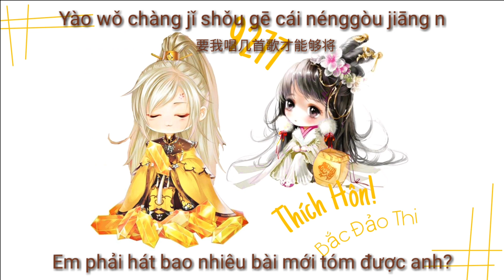[Vietsub + Kara] 9277 Thích hôn - Bắc Đảo Thi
bài hát: 9277
trình bày: Bắc Đảo Thi
Theo dõi kênh để xem thêm các video khác nhé!